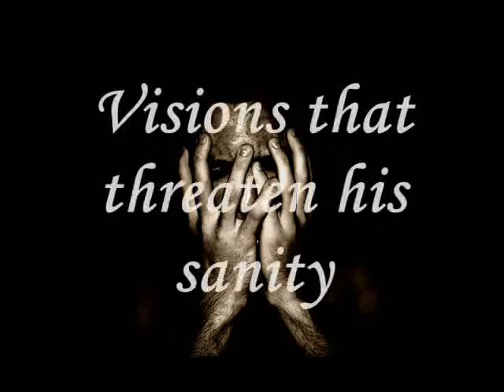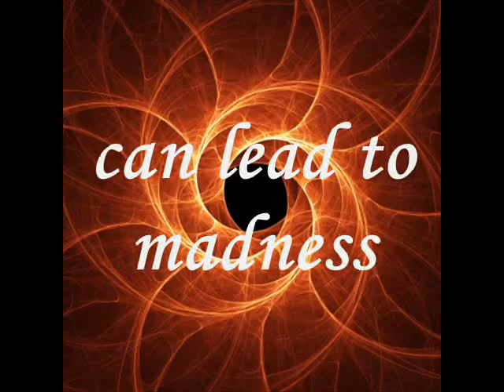Necessary Madness by Lisabet Sarai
Power and love can both lead to madness.

Nineteen-year-old Kyle sees visions of disasters, visions that tear his world apart. Everyone assumes he is schizophrenic, but Rob, the cop who picks him up off the street, knows better. Rob's own experience has taught him that psychic powers are real, and potentially devastating. Since his telepathic sister's brutal murder, Rob wants nothing to do with 'gifted' individuals like Kyle. Yet he can't deny his attraction to the beautiful, tortured young man - an attraction that appears to be mutual.

When a brilliant, sadistic practitioner of the black arts lures Kyle into his clutches, Rob faces the possibility that once again he may lose the person he loves most to the forces of darkness.